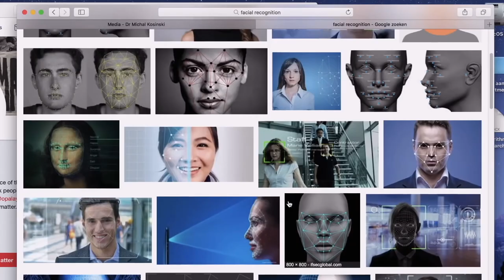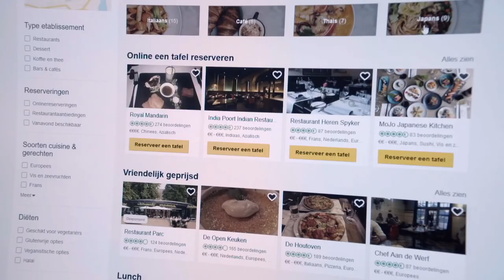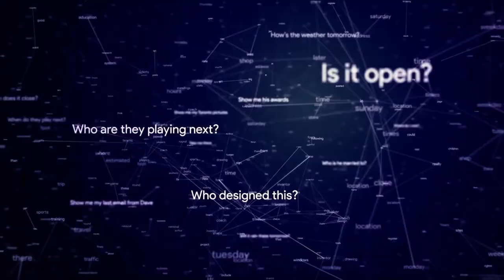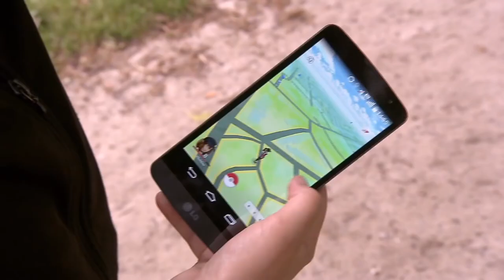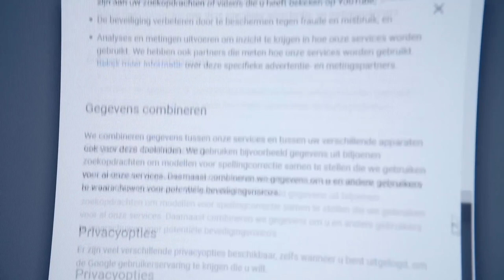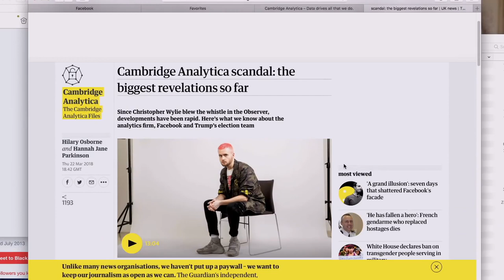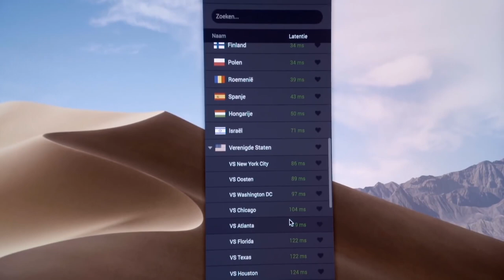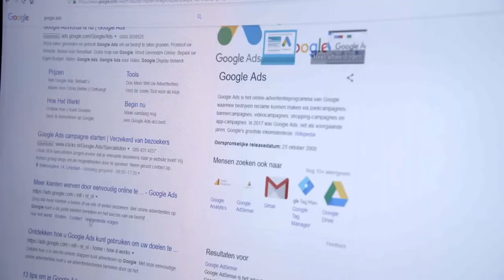The Big Data Robbery: Documentary On The Age of Surveillance Capitalism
Harvard professor Shoshana Zuboff wrote a monumental book about the new economic order that is alarming. “The Age of Surveillance Capitalism,” reveals how the biggest tech companies deal with our data. How do we regain control of our data? What is surveillance capitalism?

In this documentary, Zuboff takes the lid off Google and Facebook and reveals a merciless form of capitalism in which no natural resources, but the citizen itself, serves as a raw material. How can citizens regain control of their data?

It is 2000, and the dot.com crisis has caused deep wounds. How will startup Google survive the bursting of the internet bubble? Founders Larry Page and Sergey Brin don’t know anymore how to turn the tide. By chance, Google discovers that the “residual data” that people leave behind in their searches on the internet is very precious and tradable.

This residual data can be used to predict the behavior of the internet user. Internet advertisements can, therefore, be used in a very targeted and effective way. A completely new business model is born: “surveillance capitalism.”